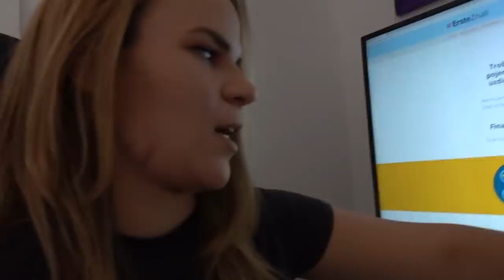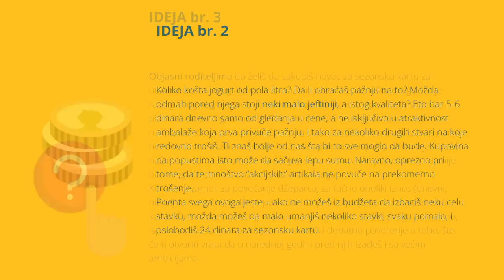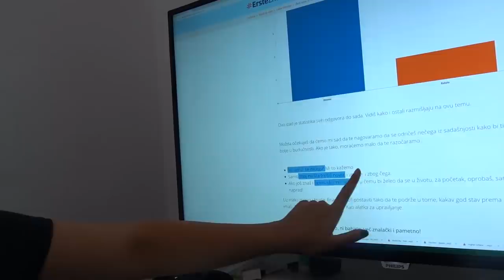Biramo Između 5.000€ i Misterioznog AUTA!